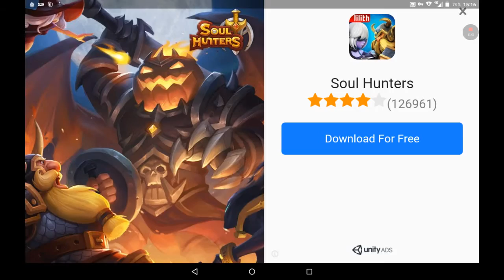Raft Survival #2 (ქართულად)